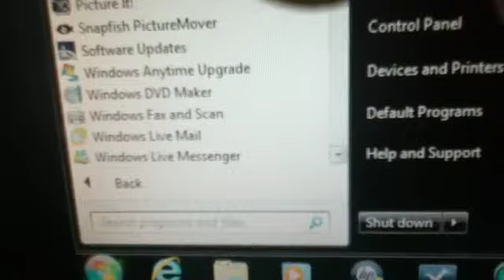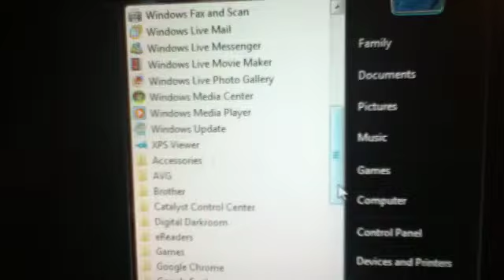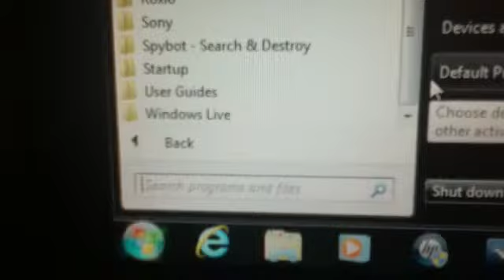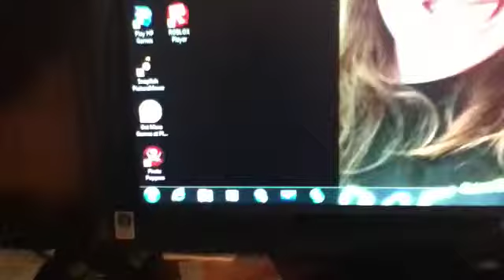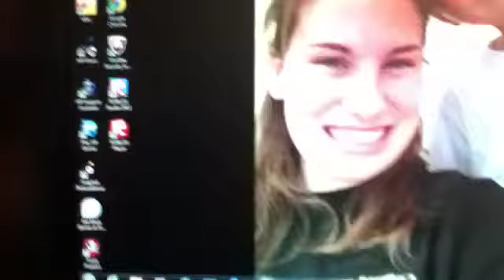MAD MONDAYS 4-COMMERCIALS